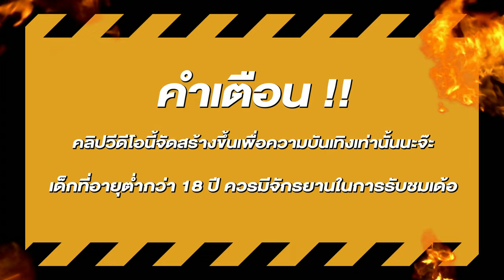สล็อตแตกง่าย สล็อตpg สล็อตเว็บตรง สูตรสล็อต สล็อตหมาป่า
🎮สล็อต ไฮไลท์       00:00
🎮สล็อตแตกง่าย      00:02
🎮สล็อตpg ช็อตเด็ด 03:40
🎮สล็อตเว็บตรง จบคลิป 04:40